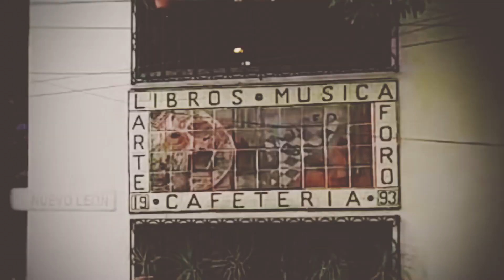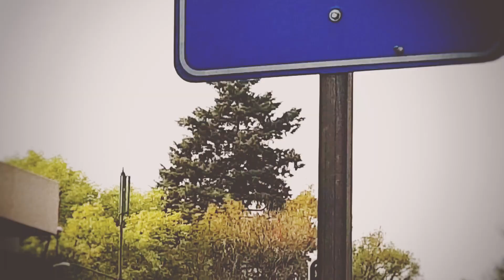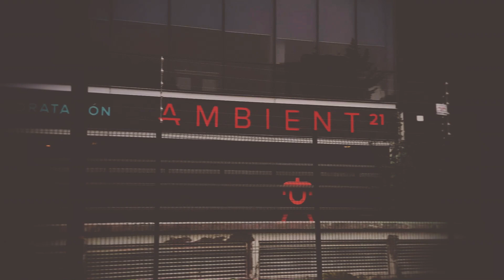Civilización Naturaleza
Cortometraje